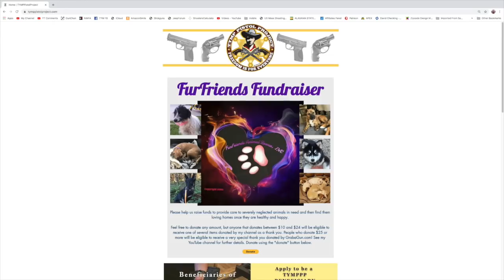Name Our New Puppy!